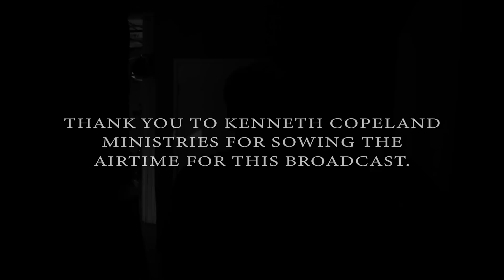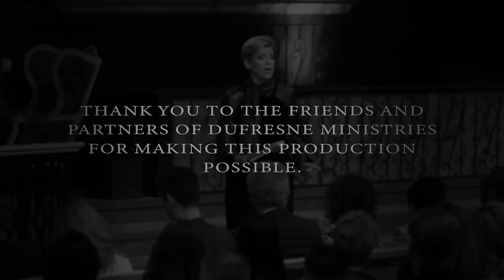161 | Delighted With God's Plan, Part 1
Nancy Dufresne begins this new series with a review of how our peace is connected to our health. Then we're able to move forward with God's plan!